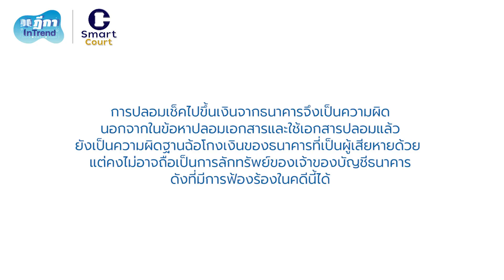ฎีกา InTrend EP.56 – ปลอมเช็คไปขึ้นเงินจากธนาคาร เป็นการลักทรัพย์เจ้าของบัญชีหรือไม่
Guest Host :  สรวิศ  ลิมปรังษี

ที่ปรึกษา :  อัครพันธ์ สัปปพันธ์, อรวรานันท์  ธนาพันธ์วรากุล

Show Creator : นันทวัลย์  นุชนนทรี, ศณิฏา  จารุภุมมิก
Episode Producer & Editor  : ศณิฏา  จารุภุมมิก, ปนัสยา ชื่นอุระ
Sound Designer & Engineer : กฤตภาส  ทองแจ้ง, กิติชัย โล่สุวรรณ
Coordinator & Admin : สุภาวัชร์  ดลมินทร์, โสรัตน์  ไวศยดำรง
Art Director  : สุภาวัชร์  ดลมินทร์, ปันจารีณ์ สุวรรณโภชน์ ทศพร  ศิลาบำเพ็ญ
Webmaster  : ผุสชา  เรืองกูล, วชิระ  โรจน์สุธีวัฒน์

      การปลอมเอกสารอย่างเช่นเช็คเป็นความผิดที่เกิดขึ้นอยู่เสมอๆ แต่การปลอมเช็คมีผลกระทบมากกว่าการปลอมเอกสารทั่ว ๆ ไปตรงที่เช็คเป็นเอกสารที่ใช้ในการเบิกถอนเงินจากธนาคารได้ด้วย ปัญหาที่จะนำมากล่าวถึงในตอนนี้จะเป็นกรณีที่มีผู้ปลอมเช็คแล้วนำไปเบิกเงินจากธนาคาร การกระทำนี้จะถือว่าเป็นความผิดฐานลักทรัพย์ของเจ้าของบัญชีที่มีการเบิกถอนเงินไปหรือไม่
     นายพุธเป็นพนักงานฝ่ายการเงินของบริษัทรุ่งเรือง จำกัด ตามปกตินายพุธจะทำหน้าที่จัดเตรียมเช็คสำหรับจ่ายชำระค่าสินค้าและเงินต่างๆ ที่บริษัทต้องจ่าย โดยนายพุธจะพิมพ์ข้อความในเช็คแล้วนำไปให้กรรมการผู้มีอำนาจลงนามก่อนจะนำมาประทับตราของบริษัท
     ต่อมานายพุธเริ่มมีปัญหาทางด้านการเงินเนื่องจากมีหนี้สินนอกระบบจำนวนมาก นายพุธร้อนเงินจึงได้ทำการปลอมเช็คของบริษัทจำนวน 2 ฉบับแล้วนำไปขึ้นเงินจากธนาคารได้เงินไป 500,000 บาท ต่อมาบริษัทตรวจพบรายการเบิกถอนเงินดังกล่าวจึงได้ไปแจ้งความร้องทุกข์ต่อเจ้าพนักงานตำรวจ พนักงานอัยการฟ้องนายพุธเป็นจำเลยในข้อหาปลอมเอกสารและลักทรัพย์ของนายจ้าง
     ในส่วนของข้อหาปลอมเอกสารคงไม่ได้เป็นปัญหาเพราะการกระทำของนายพุธเห็นได้ชัดเจนอยู่แล้ว่าเป็นความผิดฐานปลอมเอกสาร แต่ประเด็นที่นำมากล่าวถึงในที่นี้คงเป็นในส่วนของความผิดฐานลักทรัพย์ของนายจ้างเป็นสำคัญ
    เหตุที่เป็นปัญหาขึ้นมาเนื่องจากนายพุธไม่ได้เอาเงินไปจากบริษัทที่เป็นนายจ้างของตนโดยตรง เพราะหากนายพุธเอาเงินที่เก็บไว้ที่ฝ่ายการเงินที่ตนเองทำงานอยู่คงเป็นความผิดฐานลักทรัพย์ของนายจ้างอย่างแน่นอน แต่กรณีนี้นายพุธนำเช็คที่ตนเองปลอมไปเบิกถอนเงินจากบัญชีธนาคารของบริษัทนายจ้าง
     กรณีของการฝากเงินไว้กับธนาคารนี้ แม้เงินที่นำไปฝากจะเป็นเงินของเราที่เป็นเจ้าของบัญชี แต่เมื่อฝากไว้แล้วสิ่งที่เจ้าของบัญชีมีคงเป็นเพียงสิทธิเรียกร้องที่จะให้ธนาคารคืนเงินจำนวนที่เราฝากได้ แต่ธนาคารไม่ต้องนำเงินหรือธนบัตรฉบับเดิมที่เราฝากกลับมาคืน ขอเพียงแต่ได้เงินไปตามจำนวนที่มีสิทธิก็เพียงพอแล้ว ด้วยเหตุนี้เอง เงินที่อยู่ที่ธนาคารจึงเป็นกรรมสิทธิ์ของธนาคารไม่ได้เป็นกรรมสิทธิ์ของผู้ฝากอีกต่อไป การที่นายพุธเอาเงินจำนวน 500,000 บาทไปนั้นจึงเป็นการเอาเงินของธนาคารไป ไม่ใช่เป็นการเอาเงินหรือทรัพย์ของบริษัทที่เป็นนายจ้างตนเอง การกระทำของนายพุธจึงไม่ถือเป็นการลักทรัพย์ของนายจ้าง
     ปัญหาต่อไปคงเป็นว่าหากการกระทำของนายพุธไม่เป็นการลักทรัพย์ของนายจ้างแล้วจะเป็นความผิดฐานข้อหาอื่นอีกหรือไม่
     การที่นายพุธปลอมเช็คแล้วใช้เช็คปลอมนั้นไปขึ้นเงินจากธนาคารนั้นอาจถือได้ว่าในขณะที่นายพุธนำเช็คไปแสดงต่อธนาคาร นายพุธได้แสดงออกต่อพนักงานธนาคารว่าเช็คที่ตนเองนำไปขึ้นเงินนั้นเป็นเช็คที่ถูกต้องที่ลงลายมือชื่อโดยผู้มีอำนาจที่แท้จริง ทั้ง ๆ ที่เป็นเช็คที่นายพุธปลอมขึ้นเอง พฤติการณ์ดังกล่าวจึงเป็นการแสดงข้อความอันเป็นเท็จโดยทุจริตต่อธนาคาร เมื่อพนักงานธนาคารหลงเชื่อและให้เงินนายพุธไปจึงทำให้การกระทำของนายพุธเป็นความผิดสำเร็จในข้อหา “ฉ้อโกง” เพียงแต่ผู้เสียหายในกรณีนี้ต้องเป็นธนาคารที่จะต้องไปร้องทุกข์ดำเนินคดีเอง
     การปลอมเช็คไปขึ้นเงินจากธนาคารจึงเป็นความผิดนอกจากในข้อหาปลอมเอกสารและใช้เอกสารปลอมแล้วยังเป็นความผิดฐานฉ้อโกงเงินของธนาคารที่เป็นผู้เสียหายด้วย แต่คงไม่อาจถือเป็นการลักทรัพย์ของเจ้าของบัญชีธนาคารดังที่มีการฟ้องร้องในคดีนี้ได้